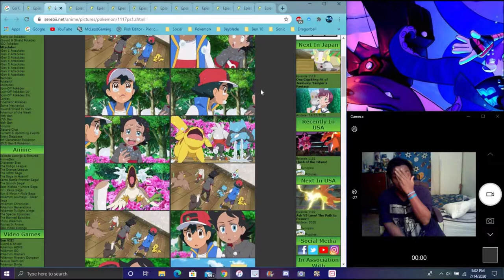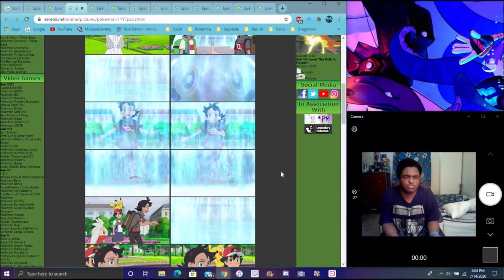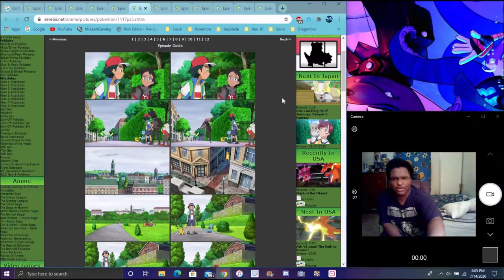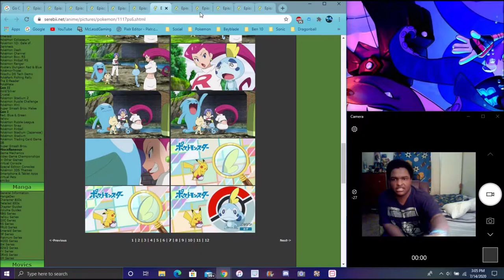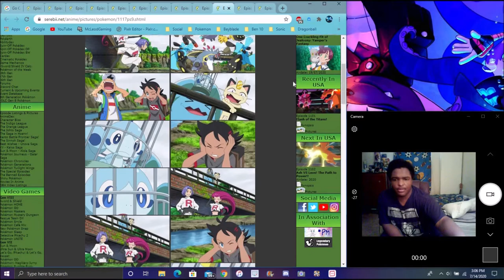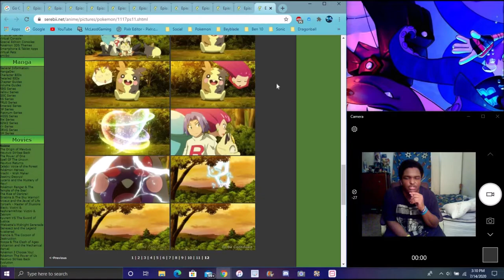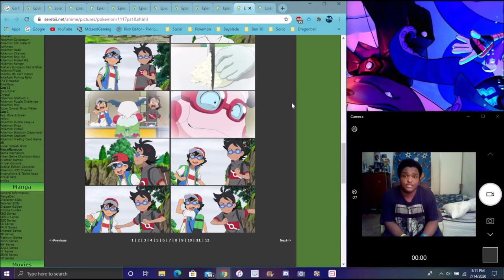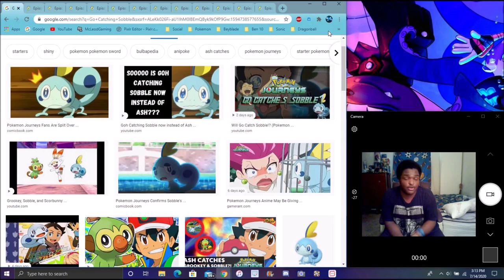SO GO CAUGHT SOBBLE GO GOT SOBBLE IN THE POKEMON SWORD & SHIELD ANIME MY FULL REACTION & THOUGHTS